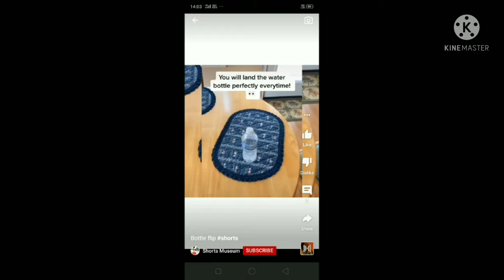Bottle flip trick / worked or not / Magic Stones 🐾